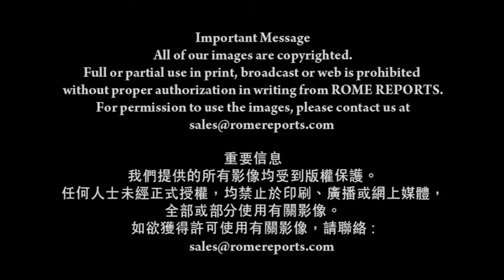教宗要理講授： 參與主日彌撒 汲取靈性滋養